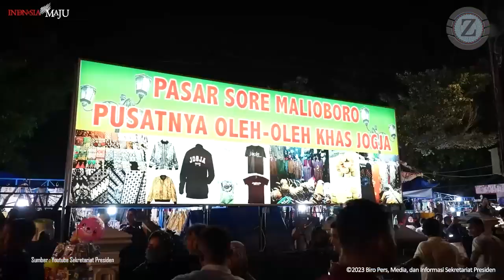Asyik, Jokowi Malam Mingguan di Malioboro Ajak Foto 2 Wanita Cantik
Asyik, Jokowi Malam Mingguan di Malioboro Sambil Ajak Foto 2 Anak-anak Sampai Nangis Bahagia serta Sambil Ajak Foto 2 Wanita Cantik ini.